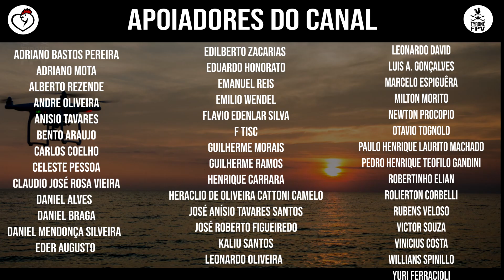ARENA MRV | 7/9 TERRAPLANAGEM CORRENDO DA CHUVA 02/02/2021